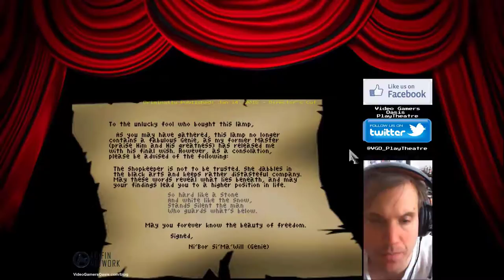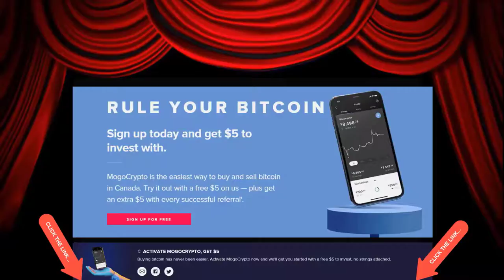Give The Nightengale To Angelina -- King's Quest II: Romancing The Stones - Walkthrough -- REMIX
Angelina, NOT Angela! Sorry King's Quest II Fans! My apologies.

Give the new Brave Browser a try:
Video Gamers Oasis Play Theatre: